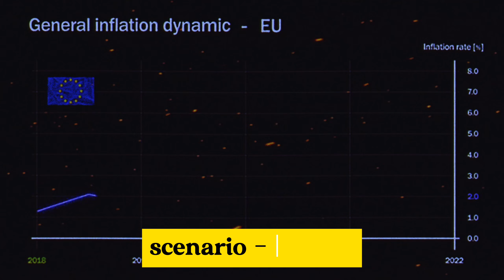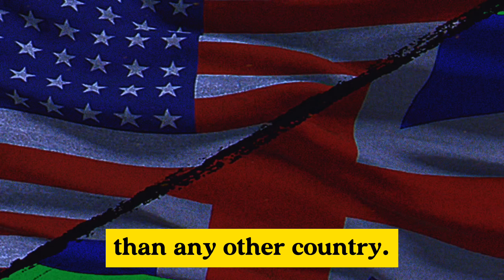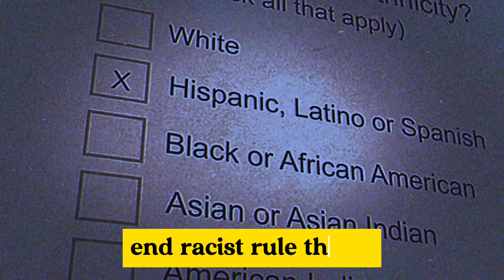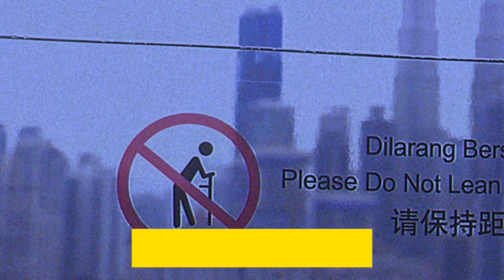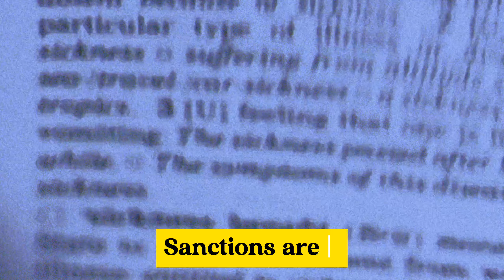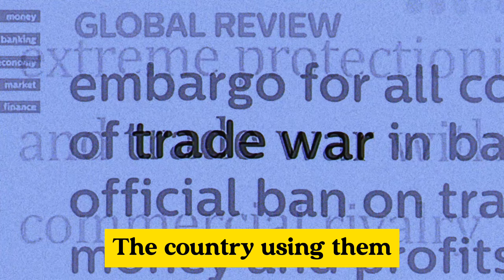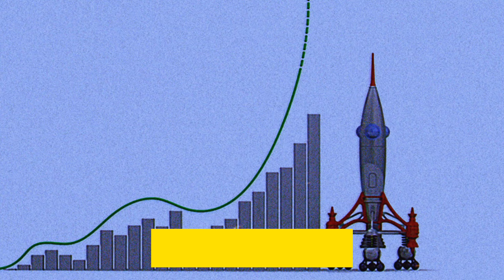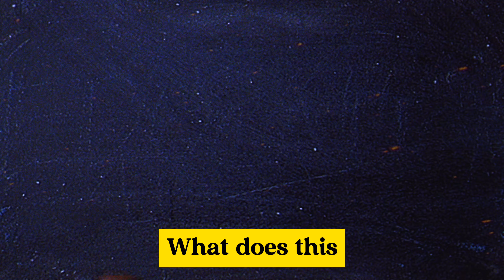How Is Economic Warfare Used To Destabilize Nations?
In this eye-opening video, we delve into the hidden world of financial warfare, exploring "The 1 Trillion Dollar War You Never Knew About." Discover how economic power and financial strategies are used as weapons in global conflicts, influencing nations and economies without a single shot being fired. Through detailed analysis and expert insights, we uncover the tactics and consequences of this covert war, shedding light on its profound impact on the global stage. Join us as we reveal the untold story of financial warfare and its staggering $1 trillion implications.